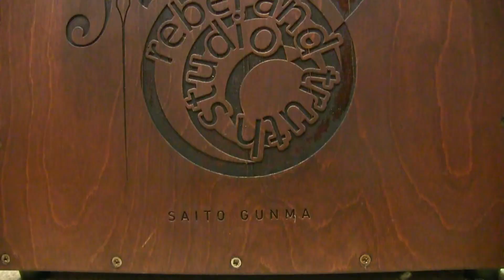カホンの集い～Vol.1 / Stay Home Sessions.Japan